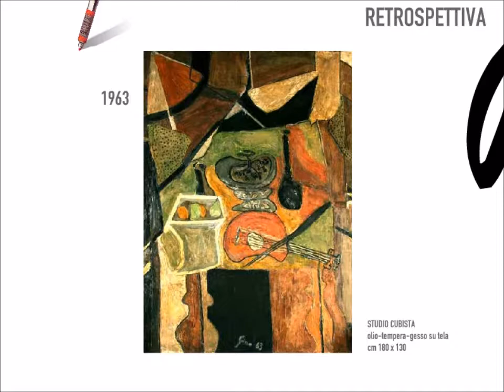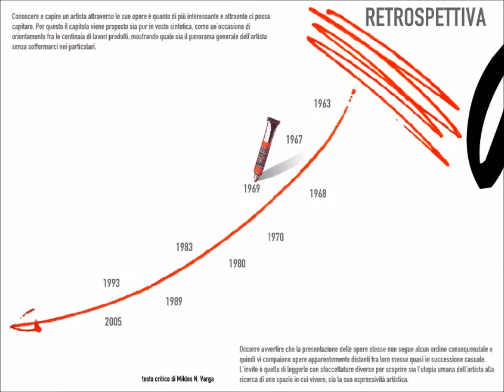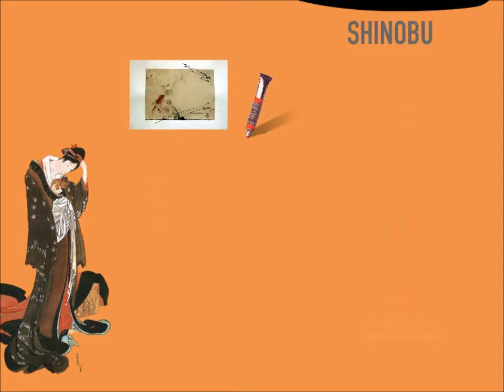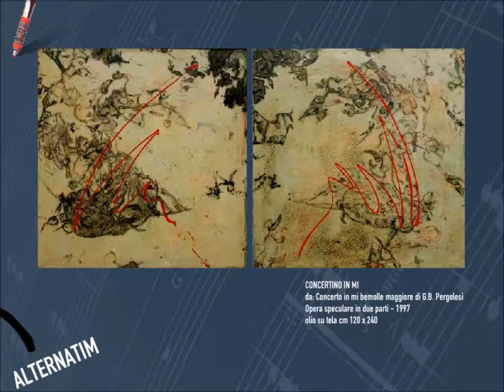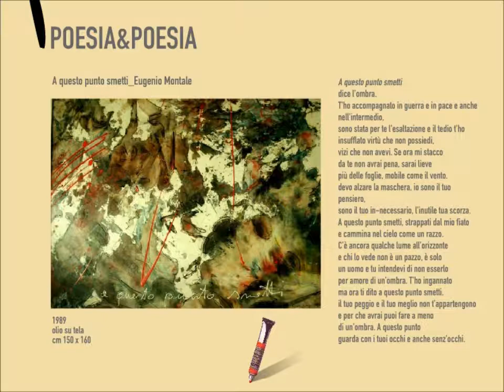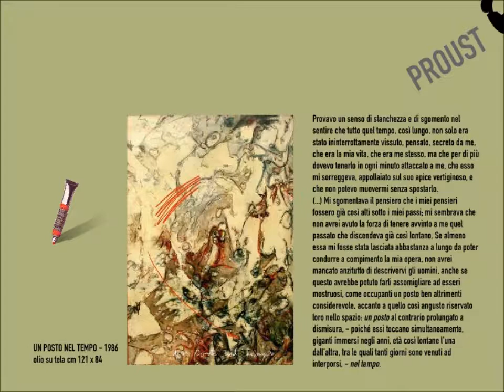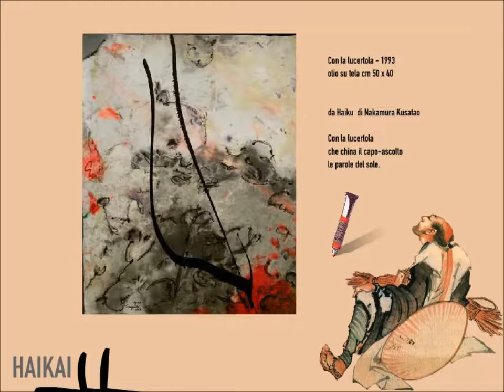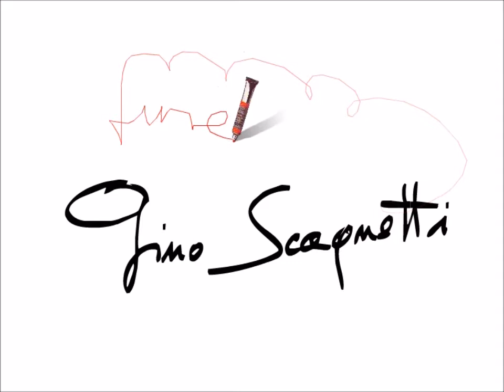0a My first website Facebook File WMA